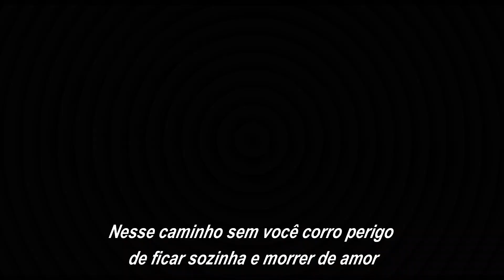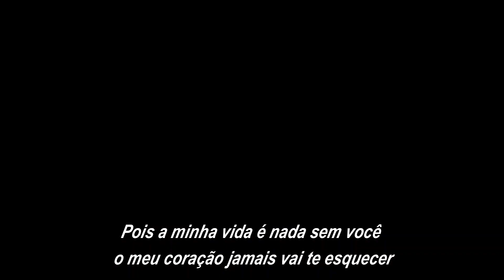BANDA STYLLUS - Inconsequência (com letra)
Banda Styllus Inconsequência
Sucesso presente no sexto trabalho da banda cearense lançado em 2000,  interpretado por Daniella Campelo.